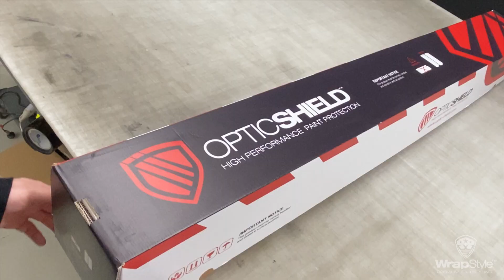Lamborghini Urus OpticShield paint protection film